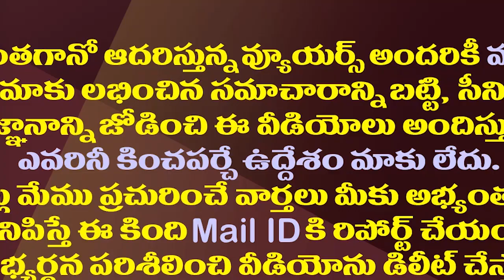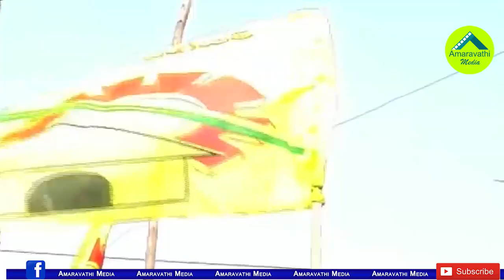టీడీపీ ఆఖరి పోరాటం అక్కడ ఫలిస్తుందా?| Will TDP's Final Fight Pay Off In Visakhapatnam?| GVMC Polls